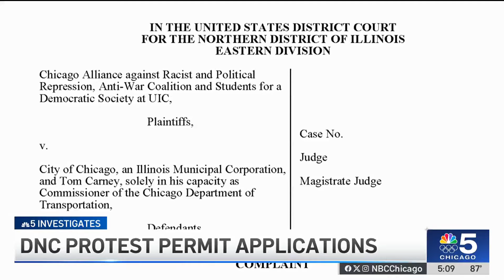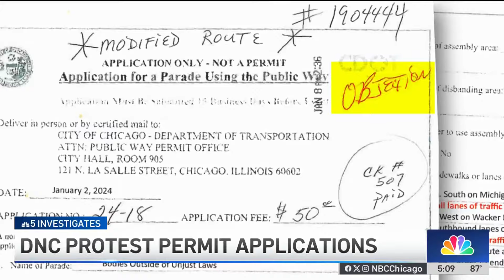At least 8 GROUPS applied for protest permits for DNC, records show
Newly released permit applications show at least eight different groups have applied to demonstrate during the week of the Democratic National Convention in Chicago happening in late August.

NBC 5 Investigates’ Bennett Haeberle reports.